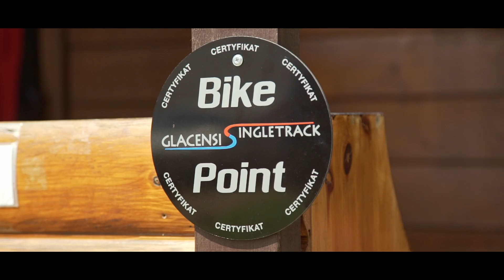Singletrack Glacensis - film promocyjny